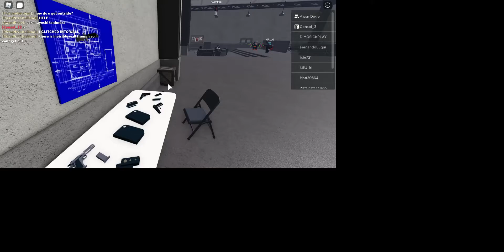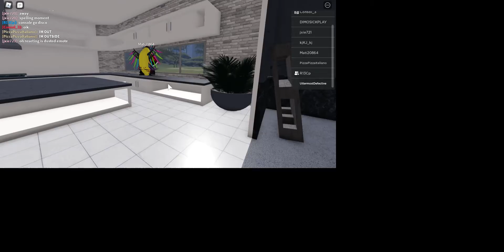Entry Point's 3rd Anniversary! (Special place) [Roblox]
And this is how my channel is made...